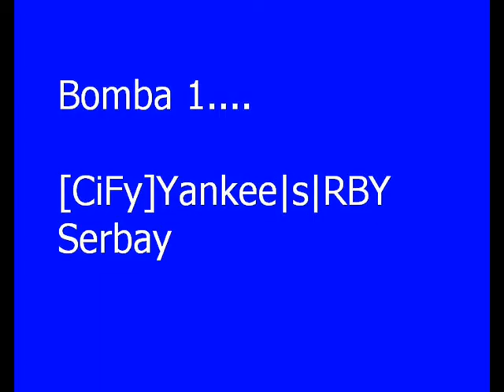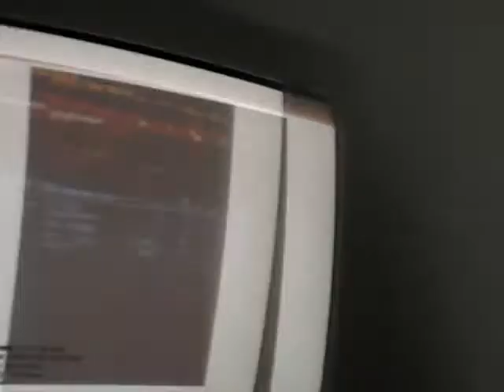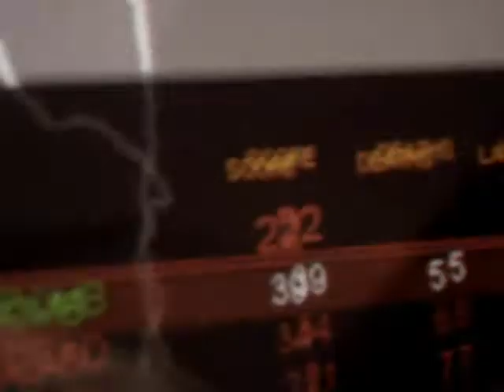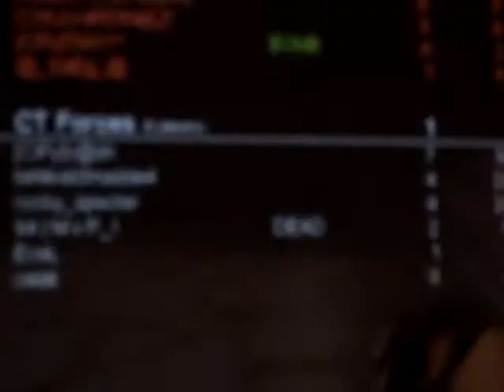Ozan-Serbay in Aztec ---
in Aztec
in [CiFy]Clan-Server.